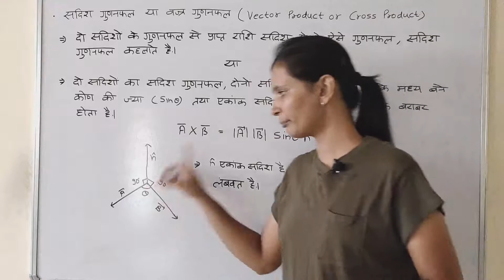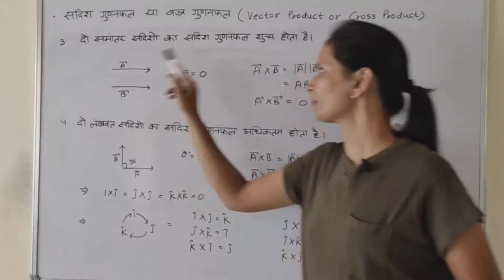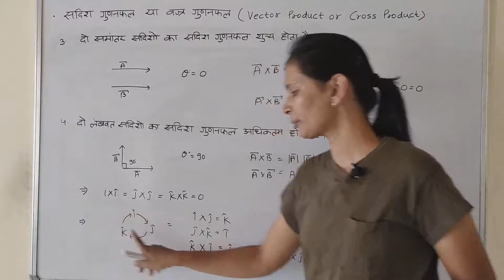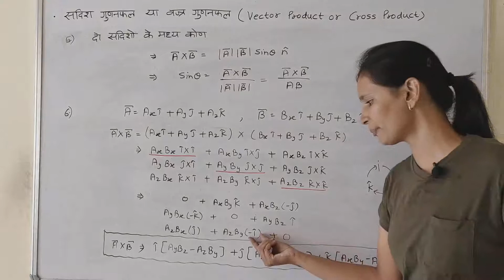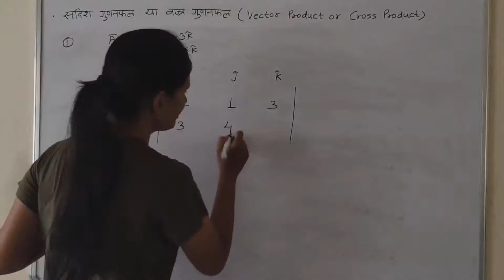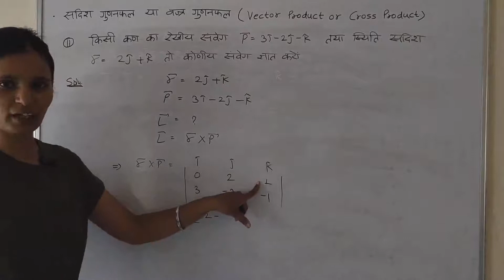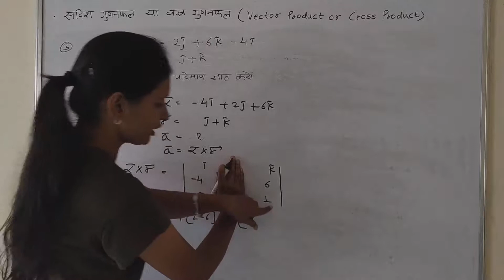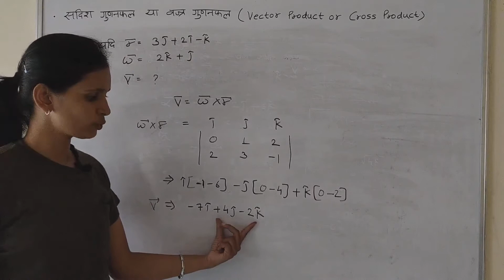PART -4 | CLASS- 11th | PHYSICS | SCALER & VECTOR QUANTITIES| VECTOR PRODUCT | IMPORTANT QUESTIONS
CLASS- 11th | PHYSICS | SCALER & VECTOR QUANTITIES | VECTOR PRODUCT |
IMPORTANT QUESTIONS | NCERT BOOK DETAILED SOLUTION IN HINDI

4. pdf also available in link👇👇

scaler and vector quantities

chapter 2

chapter 3

linear motion

chapter - 4

projectile motion

circular motion

for offline batch : SHIVAM CLASSES
                                RATANADA, JODHPUR

any doubt & queries , please comment.
please give your valuable feedback.

ArihantPublication Solution
@shiksha mission